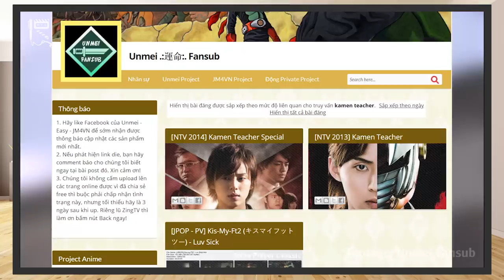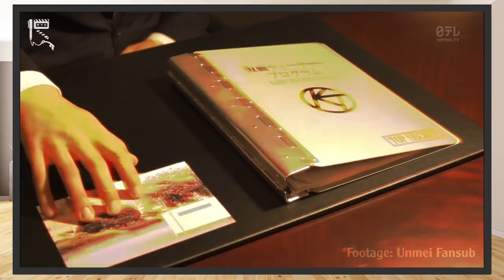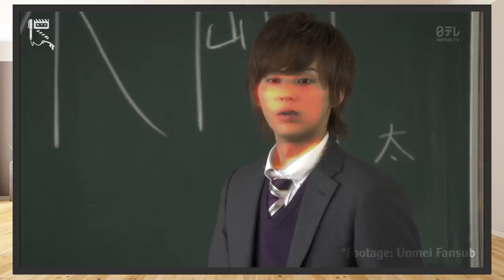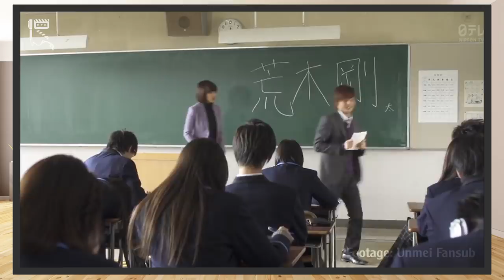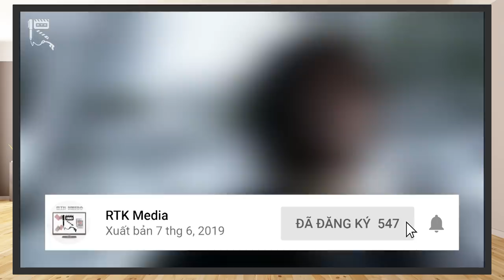KAMEN TEACHER SP | Tiền Truyện THẦY GIÁO MŨ SẮT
Ở clip lần trước về chủ đề Kamen Teacher, chúng mình đã giới thiệu tới cho các bạn về phần TV Series 12 tập, là hành trình cảm hóa những đứa học sinh bất trị tại ngôi trường trung học Kakuu của thầy giáo trẻ đầy nhiệt huyết Araki Gouta.
Hôm nay, ngược dòng thời gian lại một chút, chúng ta sẽ cùng nhau khám phá phần phim Kamen Teacher SP, tiền truyện của Kamen Teacher, về những thử thách mà thầy giáo Araki đã phải trải qua trước khi hoàn thiện được lý tưởng chiến đấu của bản thân, và bước chân tới đứng lớp giảng dạy tại ngôi trường Kakuu! Giờ không để các bạn chờ lâu hơn nữa! Giờ học ngoại khóa, bắt đầu!
Thực hiện:  Vũ Mạnh Kiên, Mr.R 0836
- Chủ TK: Vũ Mạnh Kiên
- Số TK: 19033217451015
- Ngân hàng: Techcombank